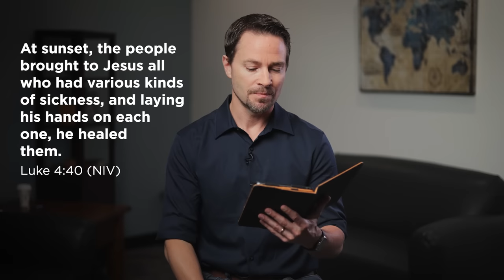How to See Jesus When We're Hurting // Time of Grace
For those of us who are hurting or who are taking care of those who hurt, through the pain we are reminded Jesus sees us. But, Pastor Jeremy reminds us, take a moment to see Jesus too. Pastor Jeremy helps us do this.